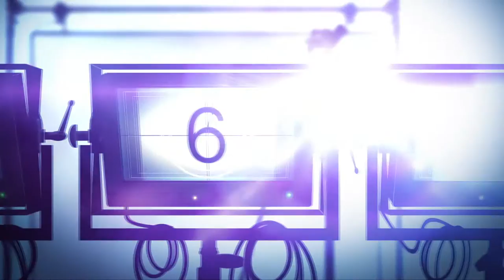'SAILOR MOON R: THE MOVIE' Red Carpet Interviews With Sandy Fox And Stephanie Sheh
I had the opportunity to interview voice actors Sandy Fox and Stephanie Sheh, who voice Chibiusa and Sailor Moon respectively, on the red carpet premiere of "Sailor Moon R: The Movie"